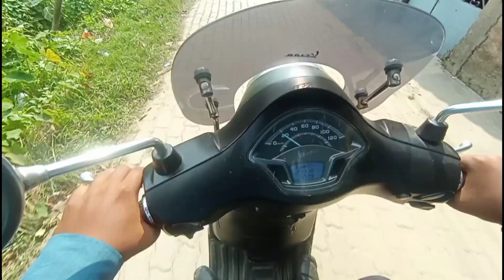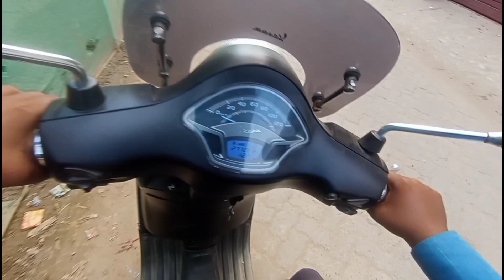Vespa scooter Full Vlog: Turning my scooter into a motorbike!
Vespa scooter Full Video 2022

gmail - ajoybora57@gmailvideo

barsha rani bishaya biya
Assamese video
Nagaon second hand bike video
Nagaon video
sbn vlogs
dimpu's Vlogs
I love travel and food
I love travel and tech
skb ride vlog video
Nagaon Art Village
assam
all Asssm ride
all Asssm cycle ride
cycle ride

 @Dimpu Baruah
 @Dimpu's Vlogs

Thankq